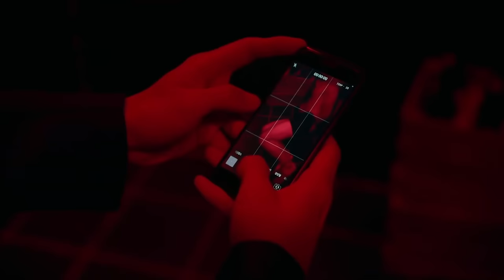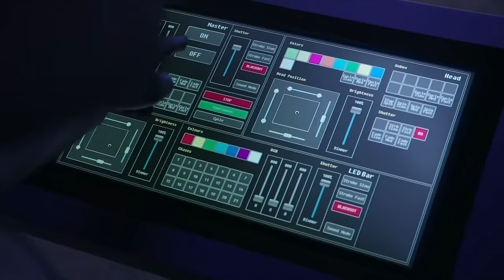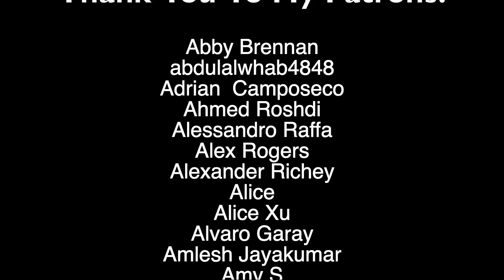Fans React to Squid Game Episode 1x7: "VIPs"